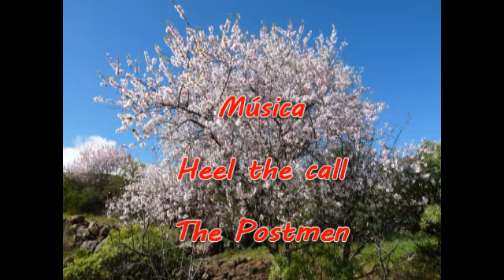Almendros en Flor - Vilaflor (Tenerife)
Almendros en Flor - Vilaflor de Chasna - Tenerife
22 de enero de 2010.